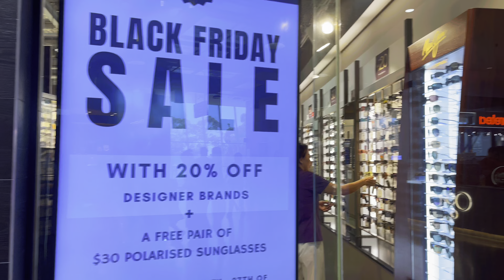Post Black Friday Frenzy Sydney Australia DFO Homebush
Dive into the post-Black Friday buzz at DFO Homebush! Join me on a thrilling walking tour through exclusive deals and hidden treasures. From discounted fashion to unbeatable home goods sales, this video gives you visual to the ultimate shopping spree.

⚠️ Please do not copy, re-upload, re-produce any of our content.